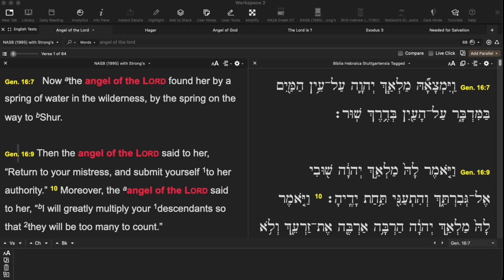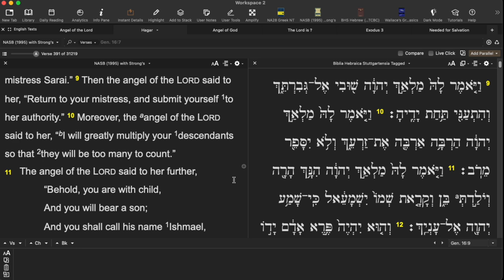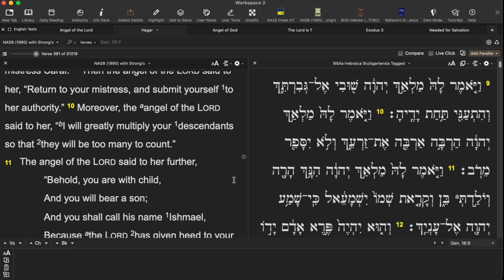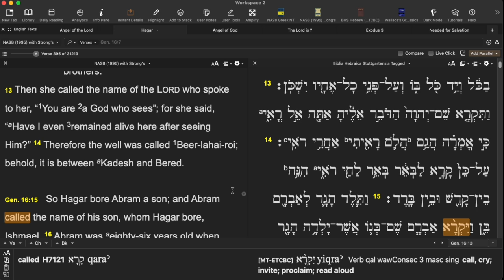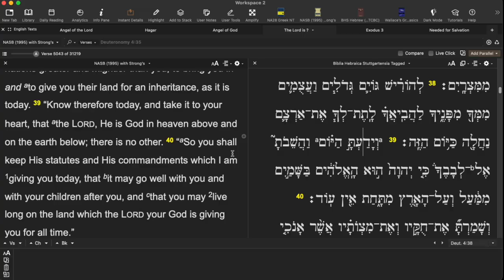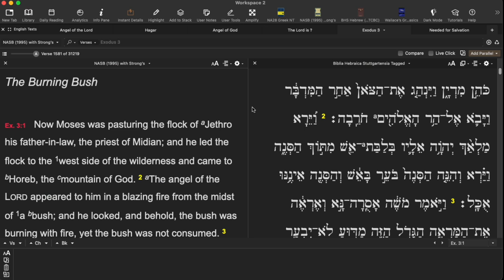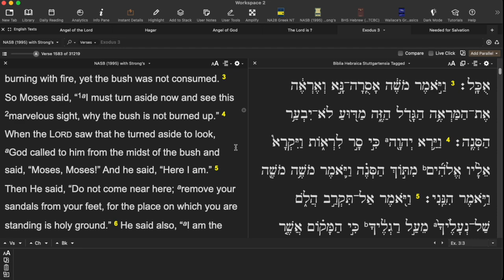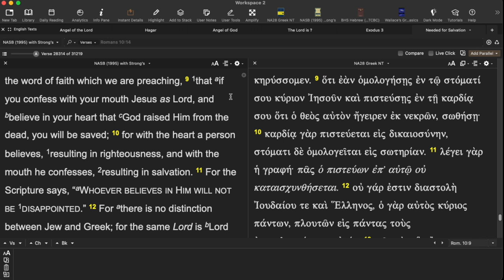The Angel of the Lord is God?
Who is the Angel of the Lord?